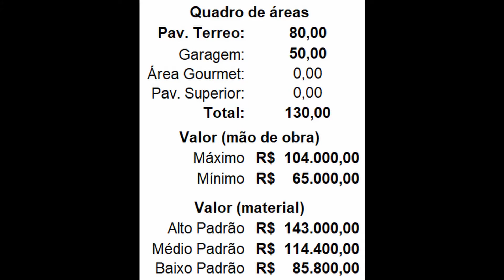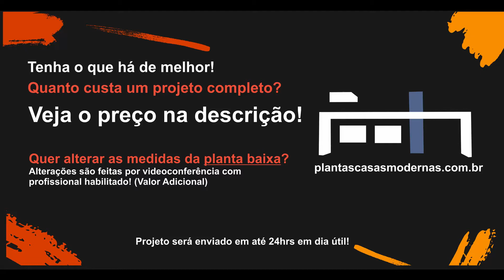Planta casa 2 quartos - Terreno 20x40 - 130m² - Casa de campo rústica - Proj. Macapá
Projeto Macapá é ideal para quem tem um sítio ou um terreno bem grande, é estilo casa do campo, com uma laje inclinada de telhas de concreto. Bom descanso.
🍀Bem vindo a MARTIN PROJETOS (projetos prontos e projetos personalizados e Planejamento de obra)🍀
Sou Eng. Henrique Martin (CREA RS207789)
Convido você a conhecer os melhores e mais completos projetos do Mercado!

ههههههههههههههههههههههههههههههههههههههههههههههههههههههه

CHEGA DE PAGAR ABSURDOS EM PROJETOS!
🏦Tenha o melhor custo do mercado!🏦
Quanto custa um projeto completo PRONTO?
💲R$120,00 💲
Ou faça um projeto Novo(personalizado)!
💲 de 1200(1 andar) a 💲1900,00 (sobrado) 💲
(Preços de 2024!)

👉Projeto incluí:
❶. Planta Baixa
❷. Projeto elétrico
❸. Projeto estrutural*
❹. Projeto hidráulico
❺. Projeto 3D (inclui TODO o terreno)
❻. Projeto sanitário
❼. Levantamento de todos os materiais em EXEL (atual. 2024)
❽. Valor de cada material e total da obra em EXEL (atual 2024)
❾. Memorial descritivo de como executar a obra
❿. Etapas da obra para pagamento de construtor
❶❶. Porcentagem a ser paga de cada etapa da obra
❶❷. Enviamos arquivos de Autocad e SketchUp
❶❸. Planta Humanizada (para comercial)
❶❹. Vídeo completo de toda a casa
❶❺. 20 Fotos renderizadas da casa
❶❻. Tour 360

*FUNDAÇÃO apenas para fins de cálculo.
**Valor não inclui tramite te aprovação na Prefeitura

✅Projeto será enviado na hora!
✅Martinprojetos.com – Projetos de Qualidade!
Pesquise nossa avaliação no google "Martin Projetos" somos 5 Estrelas!

ou se quiser ligar (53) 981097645